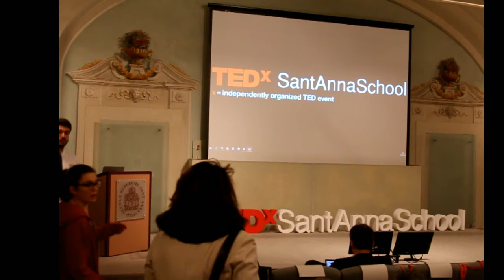Live stream di TEDx Sant'Anna School